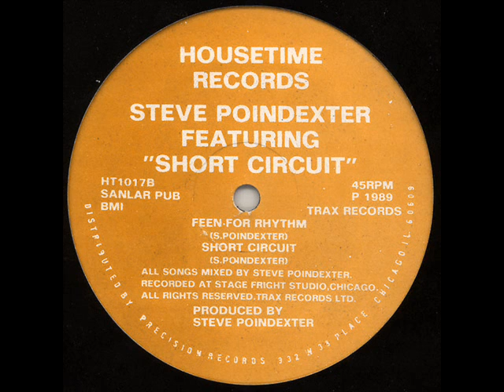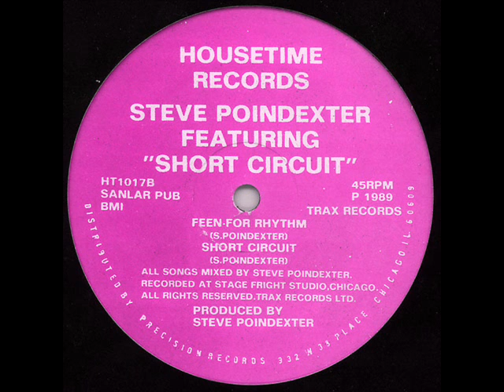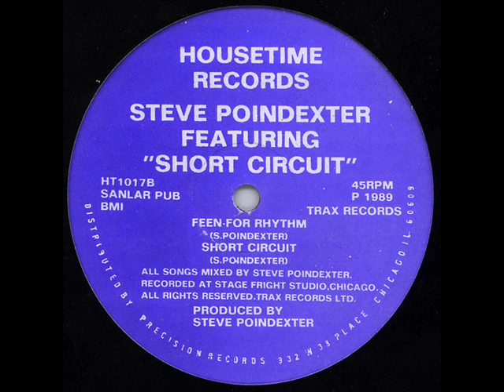Steve Poindexter -Short Circuit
1989